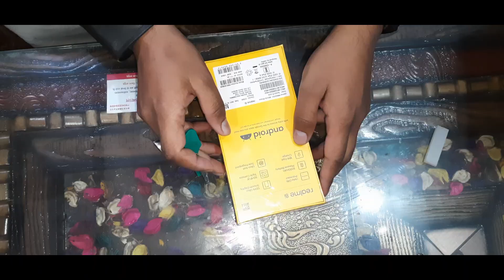realme 8i unboxing, Best phone for gaming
All of you are welcome to my channel from the bottom of my heart, we constantly make new videos for our subscribers for our fans, our videos are mostly related to unboxing and unboxing the product, after unboxing then that We experiment on the product and review many products, after using it for a couple of months, you tell people about it on demand, how the product is doing, whether it is right or not.